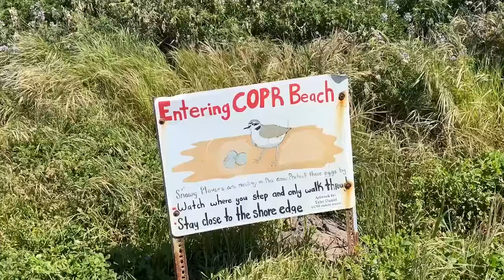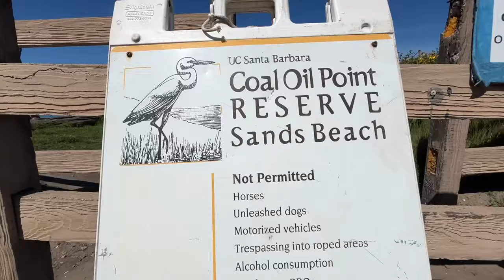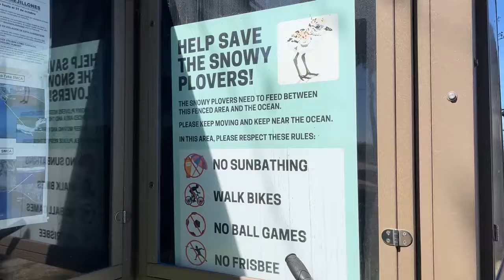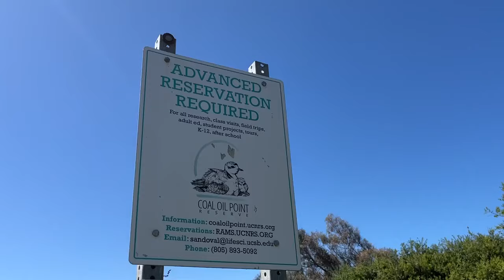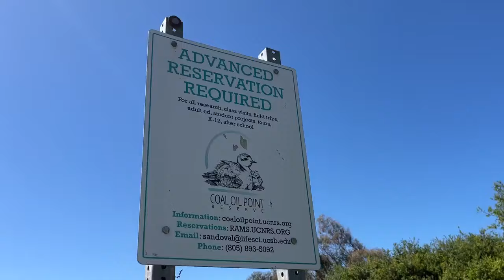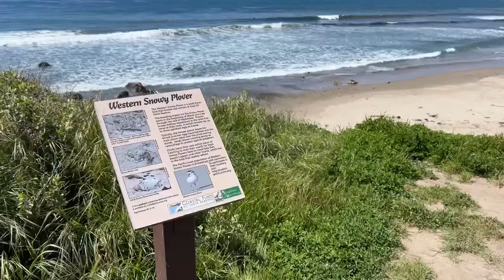No dogs allowed on Sands Beach to protect Snowy Plover nesting habitat